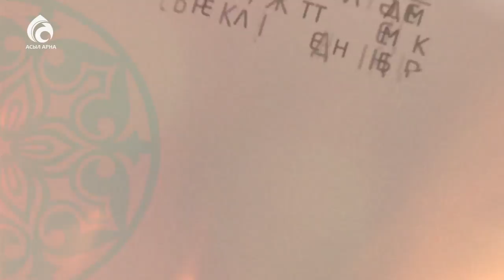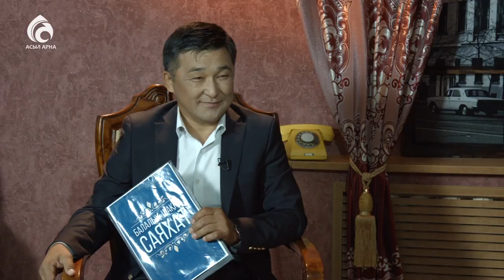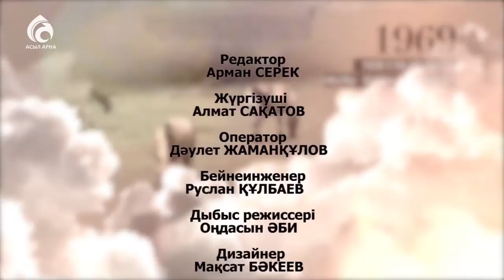Актер Бауыржан Орда \ Балалық шаққа саяхат \ Асыл арна